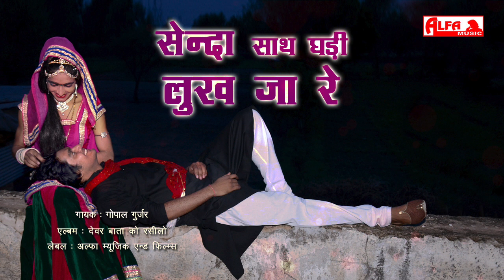Senda Saath Ghadi Lukh Ja Re | Nehda Song | सेन्दा साथ घड़ी लुख ज़ा रे | Alfa Gurjarwati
Song: Senda Saath Ghadi Lukh Ja Re
Singer: Gopal Gurjar
Album: Devar Baata Ko Raseelo
Music Label: Alfa Music & Films
Language: Rajasthani/Marwari/Gurjarwati